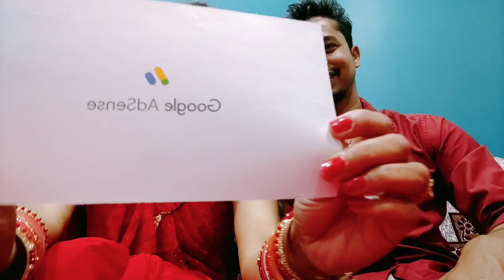Aa gya Google Adsense PIN 🥰💞googleadsense